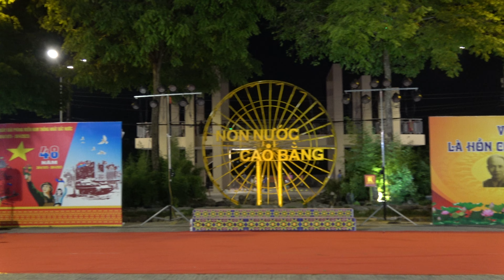điệu múa ( suối đàn ) do tốp nữ tổ 10 ngọc xuân biểu diễn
MỌI NGƯỜI MUỐN LẤY CLIP CỦA MÌNH DO KÊNH QUAY LẠI THÌ HÃY CHUẨN BỊ USB HOẶC THẺ NHỚ CÓ DUNG LƯỢNG NHIỀU MỘT CHÚT ĐỂ KÊNH CÓP CLIP LẠI CHO NHÉ - CÁC CLÍP KÊNH ĐÃ QUAY KÊNH CHỈ GIỮ LẠI 1 TUẦN THÔI NHÉ
NẾU CÁC MẠNH THƯỜNG QUÂN MUỐN ỦNG HỘ CHO KÊNH NGÀY CÀNG PHÁT TRIỂN VÀ NÂNG CAO HIỆU QUẢ CHO VIDEO NGÀY CÀNG SẮC NÉTVÀ CHUYÊN NGHIỆP HƠN THI HÃY UNG HÔ CHO KÊNH QUA SỐ TÀI KHOẢN NGÂN HÀNG
         SỐ TK :      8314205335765  -  ĐÀM VĂN TUÂN  -  NGÂN HÀNG AGRIBANK  :
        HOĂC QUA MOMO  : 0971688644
ĐỂ KÊNH SẮM THÊM CÁC TRANG THIẾT BỊ ĐỂ QUAY VIDEO CHO TỐT HƠN NƯA .KÊNH XIN CHÂN THÀNH CẢM ƠN RẤT NHIỀU